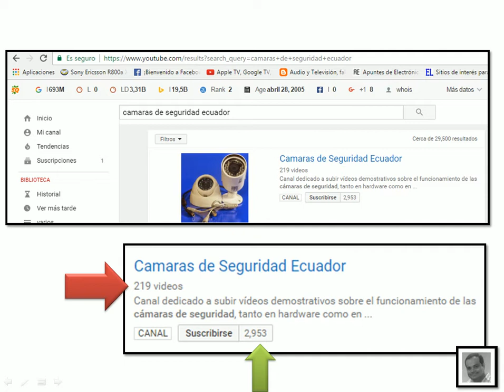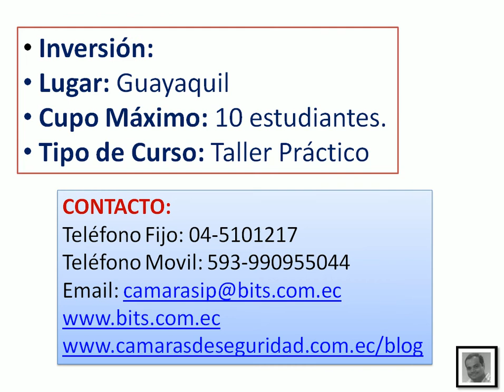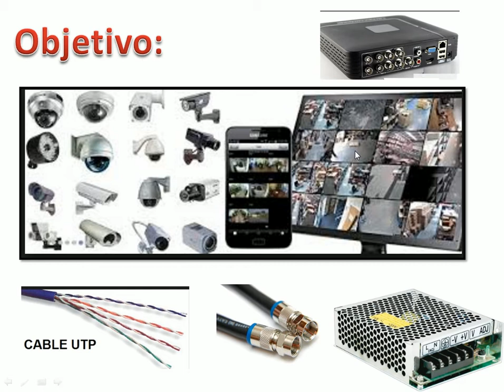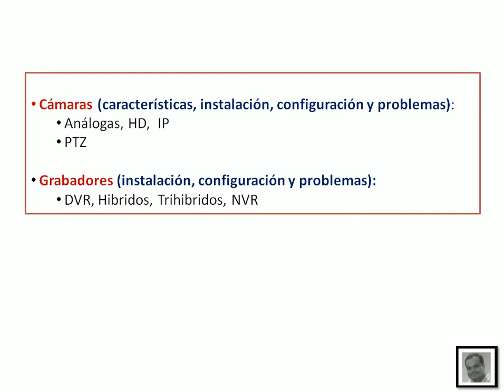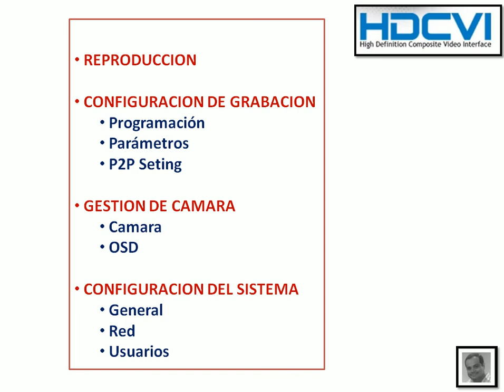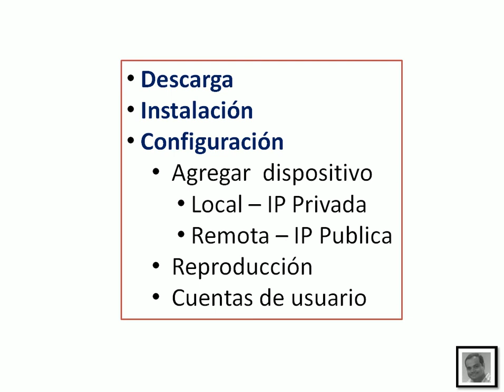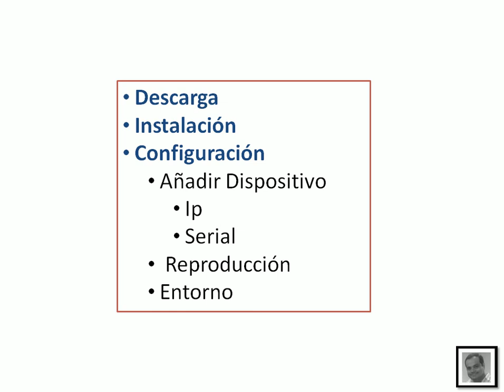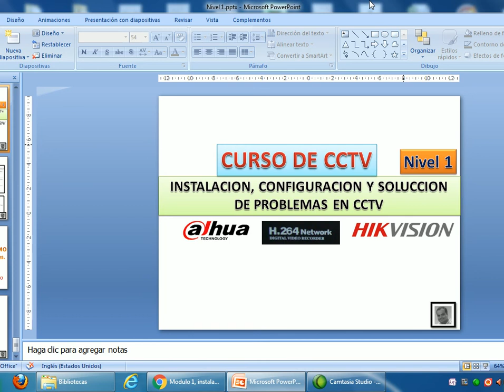Curso CCTV - Guayaquil - Instalación y Configuración CCTV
Modulo 1:
Instalación, configuración y soluciones de problemas en cctv.

100% practico.
Somos especialistas en video vigilancia.

Telefono Fijo: (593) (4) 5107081

GUAYAQUIL - ECUADOR

Guayaquil - Ecuador